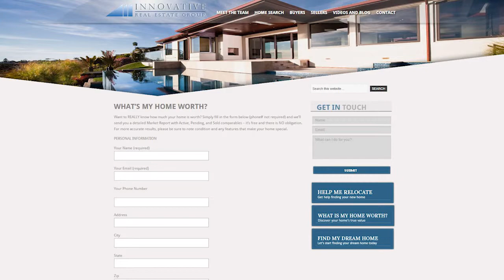Los Angeles & Orange County Real Estate Agent: International home buying in Los Angeles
California experiences a high volume of international buyers compared to the rest of the country. If you want to market your property to more people, consider international marketing. For example, international buyers pay 60% more than the median sales prices, on average. To learn more, watch this video!

Buying a Southern California Home? Search All Homes For Sale

Selling Your Southern California Home?

Sean Na
Innovative Real Estate Group
Keller Williams Realty Pacific Estates